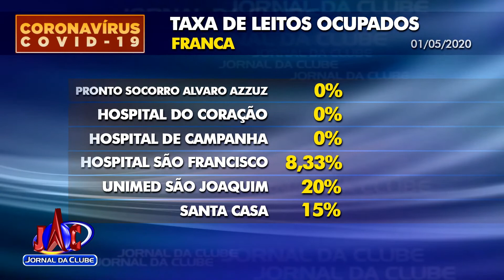Confira a taxa de ocupação dos leitos de coronavírus na macrorregião - Jornal da Clube (01/05/20)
Ocupações dos leitos ainda é considerada baixa na região.